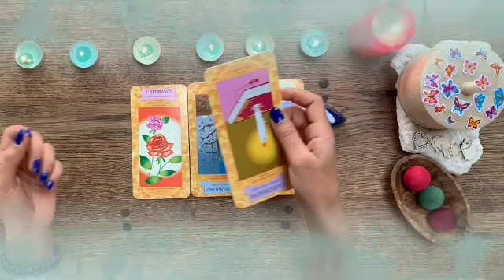برج الميزان من 28 إلى 8 يونيو 2023 ♥️ خطوبة وفرح منتظرك👰توافقاتك مع الحبيب😍شخص هينهي حيرتك👌